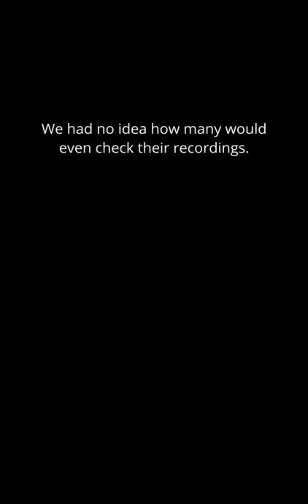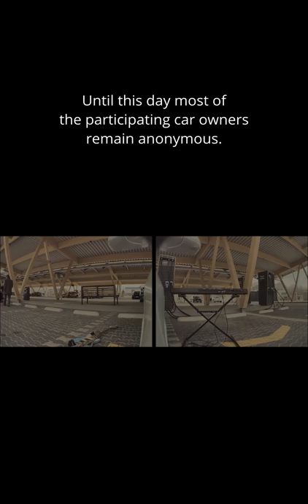We created a music video with Teslas from strangers!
SIR PRYCΞ - RUSH

EN: This is what you get when you shoot a music video with four musicians and parked Teslas.
DE: Das kommt dabei raus, wenn man mit vier Musikern und geparkten Teslas ein Musikvideo dreht.

Project by
Christian Marschalt & Matthias Marschalt

Thanks to Christian Marschalt for editing.